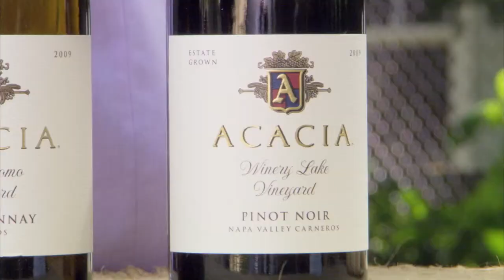Acacia Wine & Food Pairing with Sara Moulton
Acacia Vineyard is proud to support Sara's Weeknight Meals on public television, premiering October 2011.